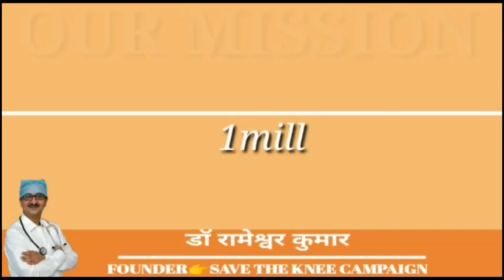क्या घुटने के दर्द से आराम के लिए योगा सही है? Knee Pain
Orthopaedic surgeon, joint pain, joint pain exercise, joint pain treatment, fracture, bone fracture, bone fracture treatment, osteoarthritis knee, osteoarthritis treatment, knee treatment, backache exercise, backache treatment, knee replacement, घुटने का दर्द,, Fracture ईलाज, हड्डी टूटना ईलाज, घरेलू नुस्खा knee pain, घरेलू नुस्खा joint pain नमस्कार दोस्तों मैं डॉ. रामेश्वर कुमार चेयरमैन श्री साईं ग्रुप ऑफ हॉस्पिटल । दोस्तों मैं एक campaign शुरू किया हूँ , "save the knee campaign " इस campaign के तहत मैं 10 लाख लोगों का घुटना बिना ऑपरेशन के  ठीक करने का निश्चय लिया हूँ।

To learn more about how to keep your knee healthy join our online webinar for free from your home

Knee Exercise
Knee Replacement
Knee pain